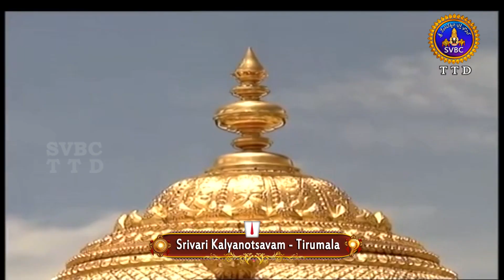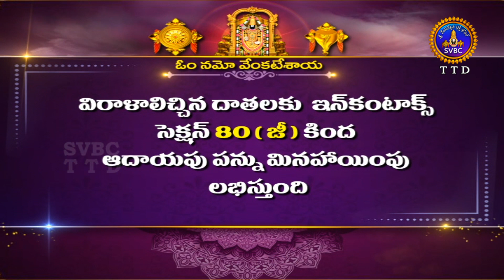శ్రీవారి కళ్యాణోత్సవం || Srivari Kalyanotsavam || 16-10-2022 || SVBC TTD